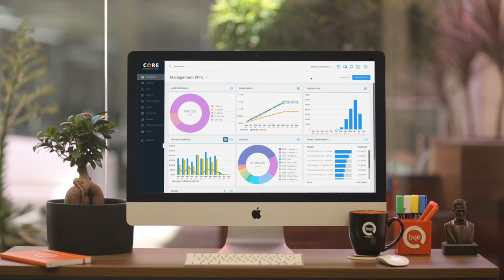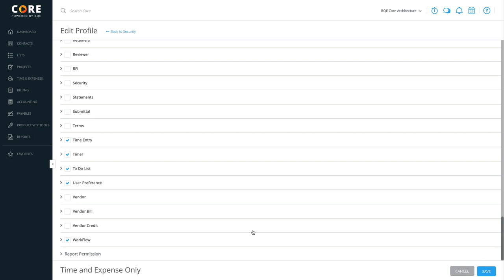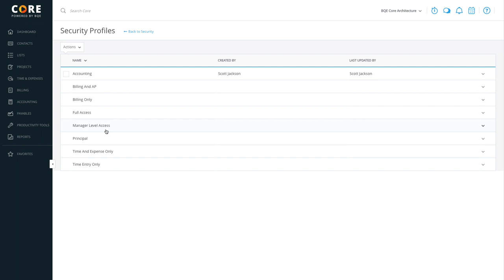Setting Up Security in BQE CORE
Read the blog post that was written for this video

BQE Software makes innovative practice management software for professional services firms.

With more than 400,000 users worldwide, BQE Software is trusted by leading architects, engineers, accountants, attorneys, IT specialists, and business consultants. After all, we got our start in 1995, trying to solve the same problems that our customers faced. And for us, nothing is more important than spending time with customers, listening to their problems and working to come up with solutions that serve them.